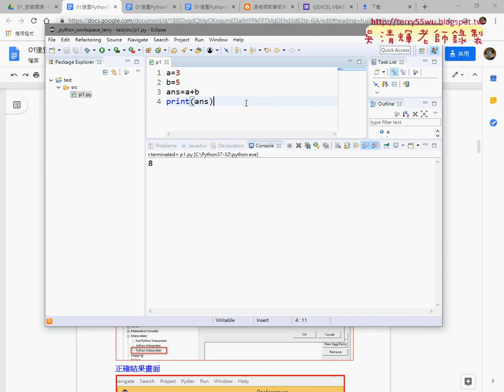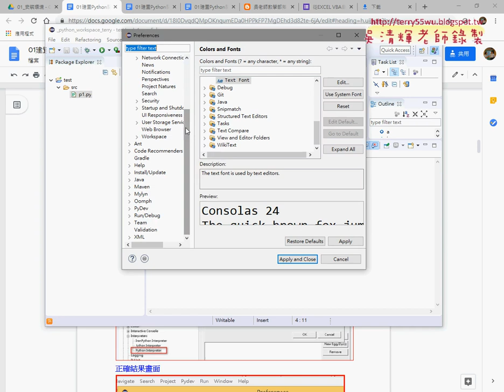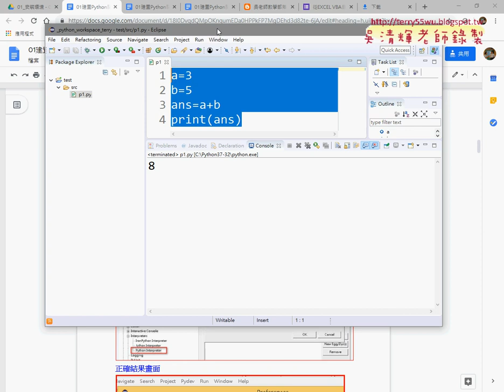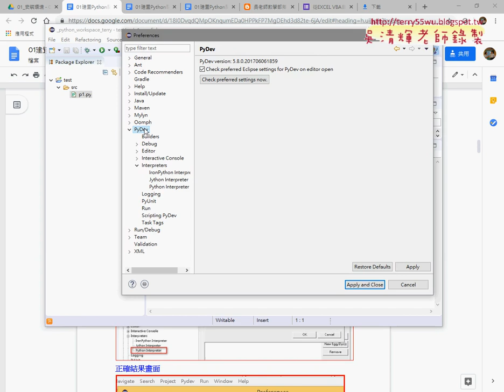03 快速放大字型大小